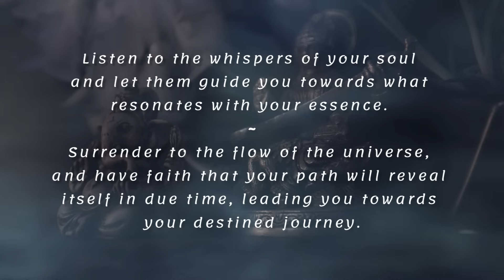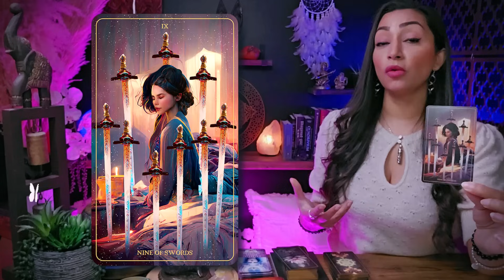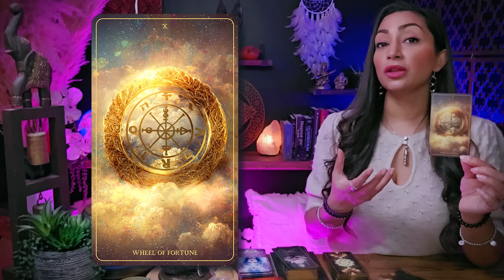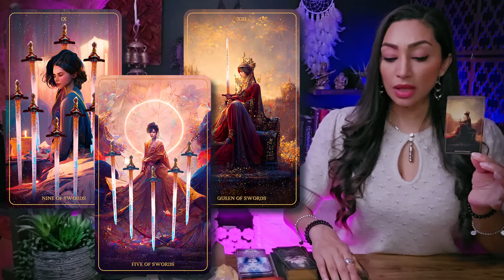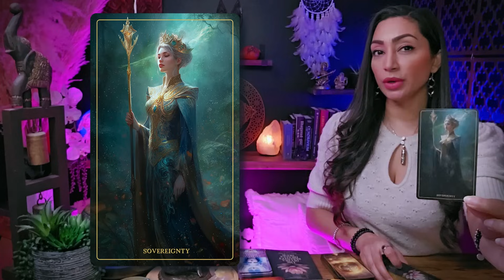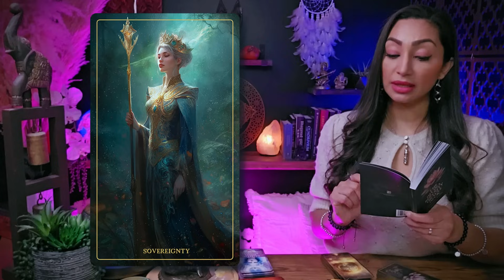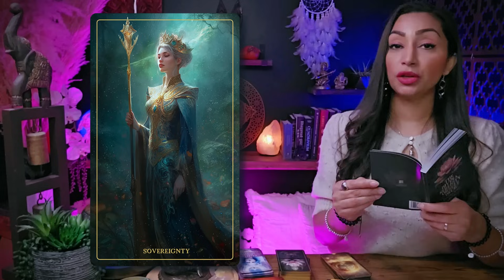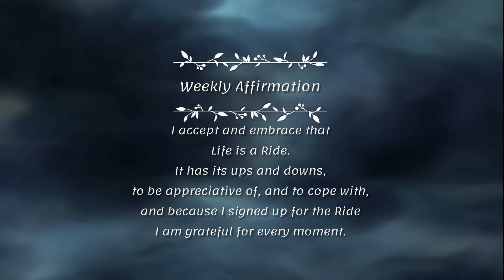AQUARIUS 🕊️ "Your Entire Life Is About To Shift After This!" ✷ Aquarius Sign ☽✷✷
Hello my beautiful Aquarius friends! Welcome to your Mid-January 2024 Tarot Card Reading! This tarot reading is meant for the weeks of January 9th and January 23rd. You can think of this as a warm conversation between friends this week. I'm here to offer you an insightful and empowering tarot card reading, tapping into my intuitive abilities to illuminate the energies surrounding your Aquarius zodiac sign. This cozy chat aims to provide you with incredible insights into your current path.

I'm genuinely excited to have you here Aquarius, and I'm eager for us to embark on this spiritually enlightening journey together. So, pour yourself a cup of your favorite tea or coffee, settle in, and let's unveil the remarkable messages the universe has prepared just for you. Let our exploration begin!

Aquarius, Aquarius Tarot, Tarot Aquarius, Aquarius Today, Aquarius Sign, Aquarius Horoscope, Aquarius Tarot Today New, Aquarius 2024, Aquarius January 2024

♥︎♥︎♥︎ *MY OFFERINGS* ♥︎♥︎♥︎
🕊️ *DETAILED PERSONAL VIDEO READING* - CLOSED AT THIS TIME
2️⃣ If you possess substantial resources and wish to extend your *support to my channel,* I cordially invite you to contribute a donation of your preference through the following